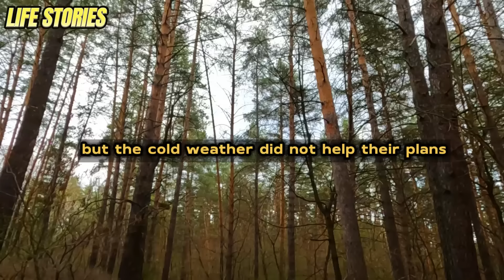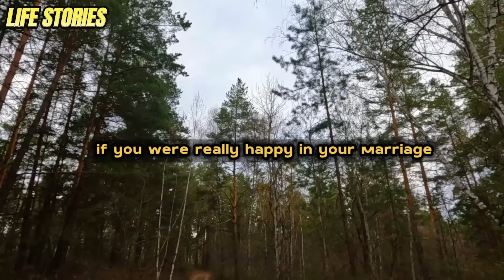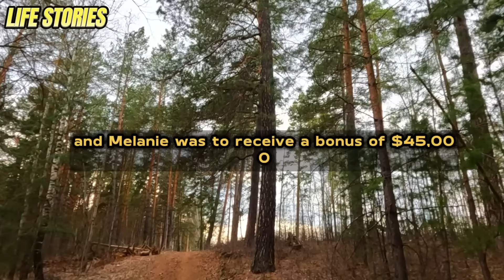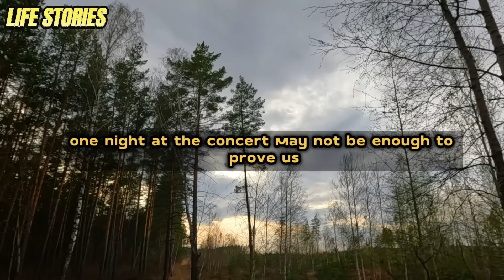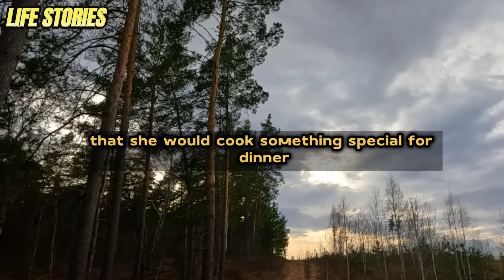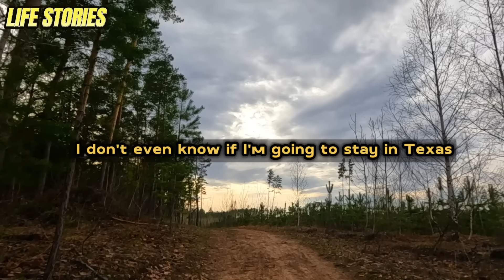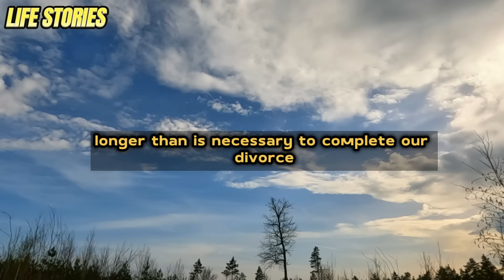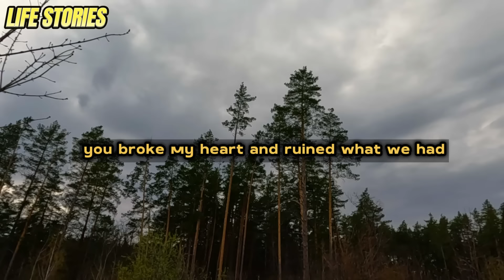While I was on a business trip my wife had an affair with her boss ! The cheaters thought I wouldn't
While I was on a business trip my wife had an affair with her boss ! The cheaters thought I wouldn't do anything to them, but my rage struck them all.